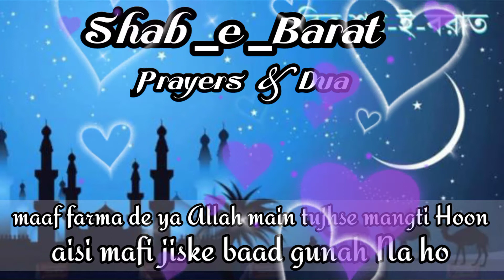Shab_e_Barat Whatsapp Status 2022 🕯️| Shab_e_Barat 🌙 Very Heart Touching Dua Special Watsapp Status